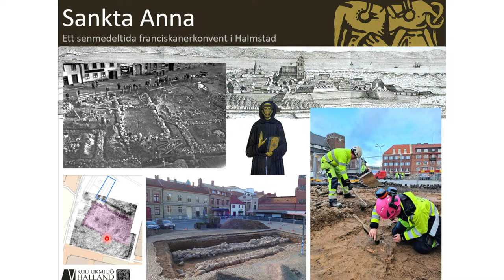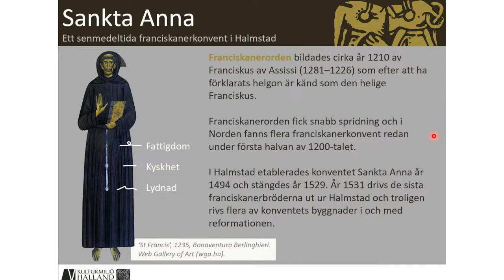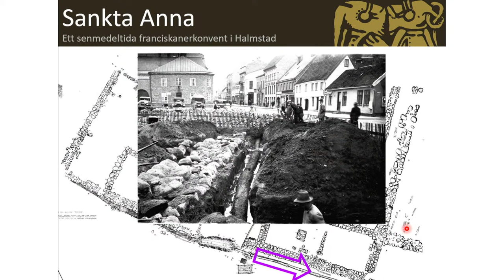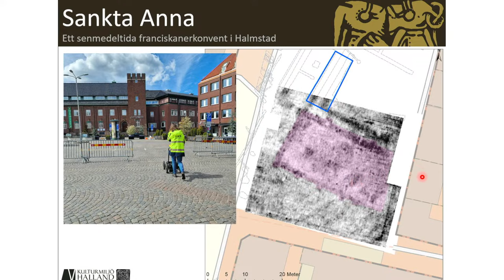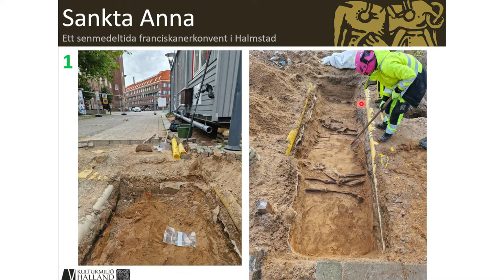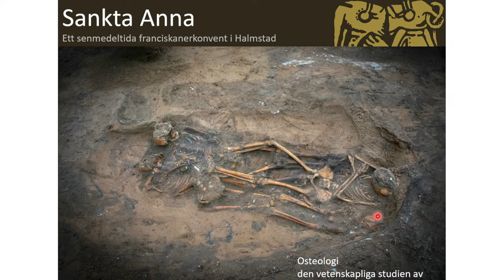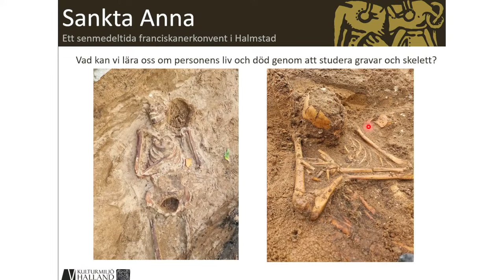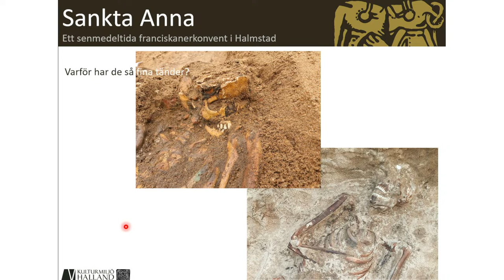Franciskanerorden i medeltidens Halland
I samband med ombyggnationer på Lilla Torg i Halmstad har arkeologer från Kulturmiljö Halland undersökt områden där det medeltida konventet St:a Anna en gång i tiden legat. Konventet som grundades på 1400-talet drevs av munkar från Franciskanerorden och var till skillnad från medeltida kloster en byggnad som var öppen mot samhället. Flera utgrävningar har gjorts inom konventens områden i omgångar sedan 1930-talet, men sedan dess har nya arkeologiska metoder och teorier tillkommit.

Sofie Renström är arkeolog på Kulturmiljö Halland och en av projektledarna för undersökningarna kring Lilla torg i Halmstad. Under föredrag berättar hon om resultaten av undersökningar och tecknar en bild av den kyrkliga närvaron i Halmstad och Halland under senmedeltiden.

Föredraget är kostnadsfritt och äger rum på Kafé Längan och sänds digitalt hit. Kafé Längan håller öppet fram till föredragets start och erbjuder fika och lättare måltider.